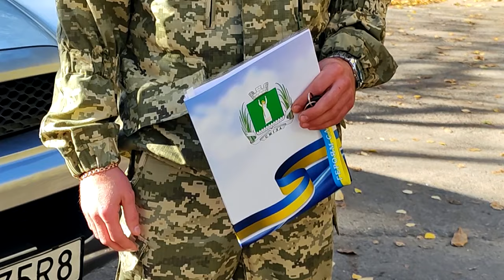Більше 40 транспортних засобів смілянські посадовці за власні кошти закупили для захисників